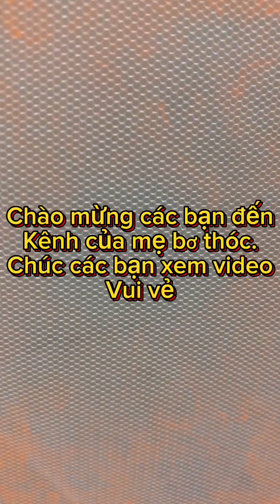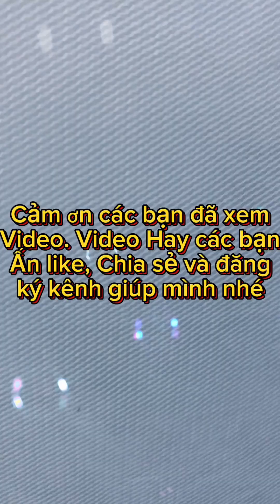hai mẹ con test hạt điều và bánh oreo